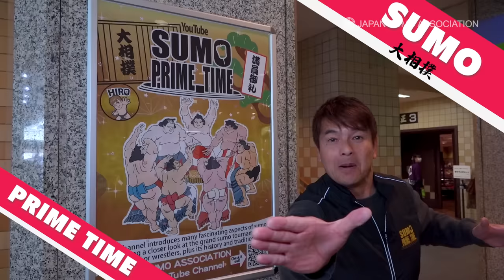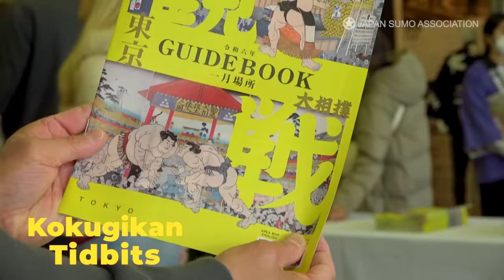NEW YEAR, NEW STARS /2024 GRAND SUMO GETS UNDERWAY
This year’s first grand sumo tournament is now underway. This time, the 15-day competition is taking place at the Kokugikan, the home of sumo, in Tokyo. Check out who got off to an auspicious start on the opening day!

02:23 Hiro’s opening comment
01:15 Rookie Onosato vs Bushozan
01:48 Rookie Shimazuumi vs Aoiyama
02:35 Kotonowaka vs Abi
03:24 Takakeisho vs Midorifuji
04:13 Atamifuji vs Hoshoryu
05:12 Kirishima vs Wakamotoharu
06:04 Terunofuji vs Ura
07:28 Hiro’s closing comment